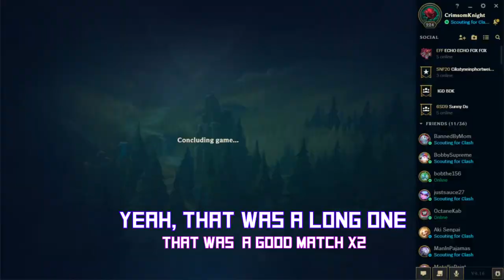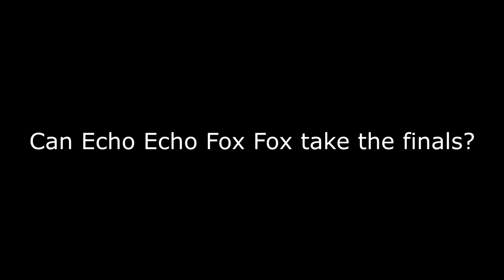The smartest Clash team to ever grace the rift | League of Legends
The road to be slightly less trash continues.